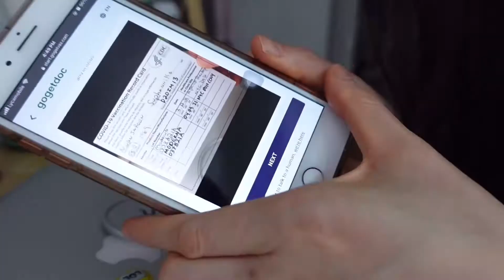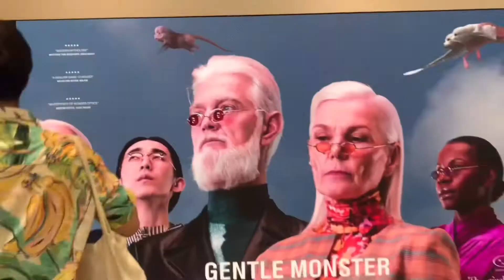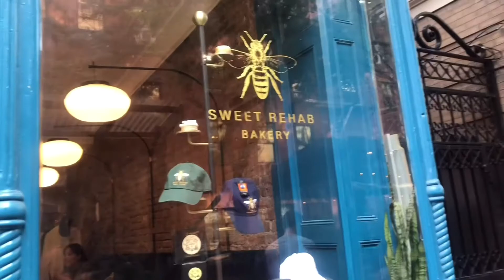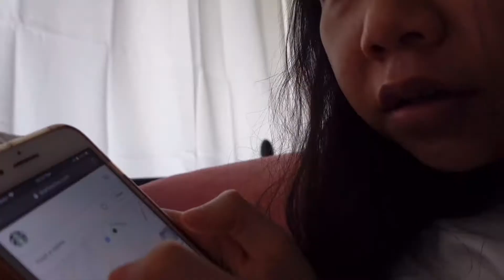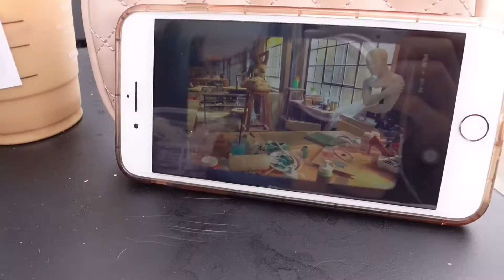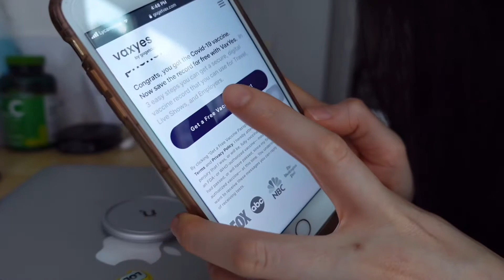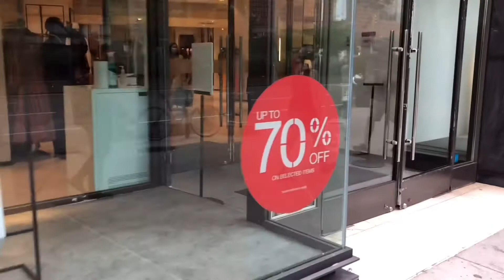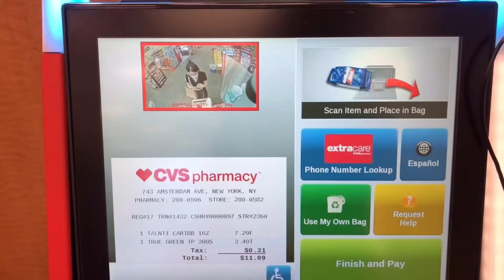New York Vlog : ชอปปิ้งแว่น Gentle Monster, ขนมหวาน Sweet Rehab, ทำ โควิด วัคซีน Passport, Zara Hual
Just - 너의 밤은 어때?
Eldon - Pink cheeks
Wilcox - Bing
Onion , Wine - Lukrembo
Eiiwjn - You'n I

Front : fc palette color